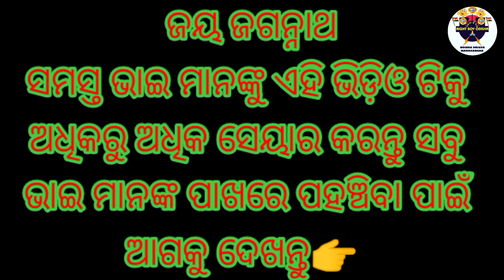ଦଣ୍ଡବତ ଯାତ୍ରାରେ ପୂଜାର୍ଚ୍ଚନା / Pilgrimage to Jabhat Yatra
🙏ଓଡ଼ିଶା ଡ୍ରାଇଭର ମହା ସଙ୍ଘ🙏

 @RIGHT BOY ODISHA ODISHA DRIVER MAHA SANGHA

  【ଆପଣଙ୍କୁ ସ୍ୱାଗତ ଜଣାଉଛି】

Ye Sab Equipments Use Karta Hun Me Video Banane Keliye :-

OTV
Kanak News
News18 Odia
News 7 ODIA
Dharitri
Odia news
Prameya News
Odisha reporter
News today
India News
International news
Indian Express
Ajtak news

From - Odisha Driver Maha Sangha ( India )